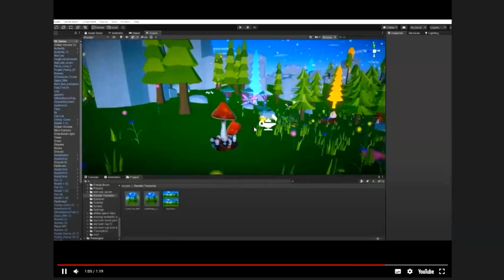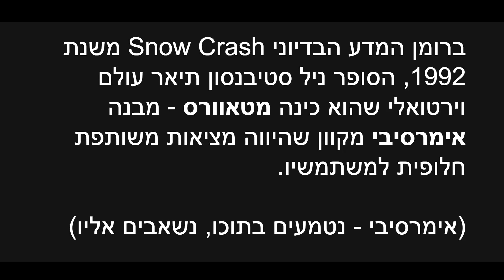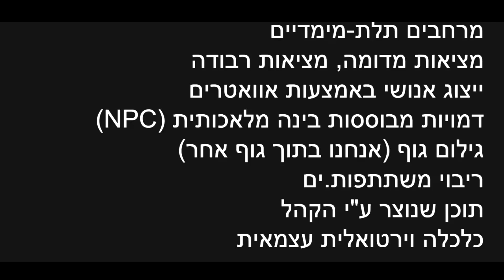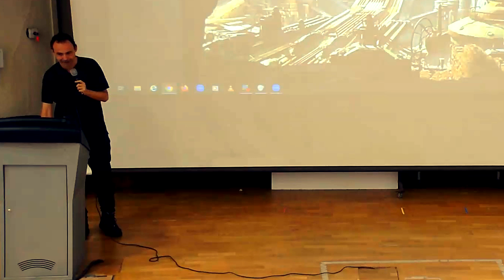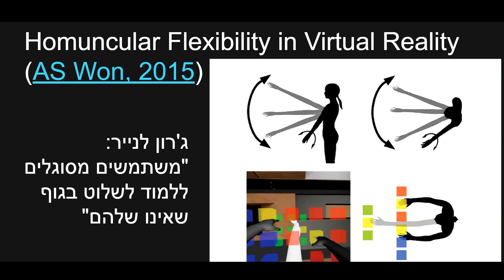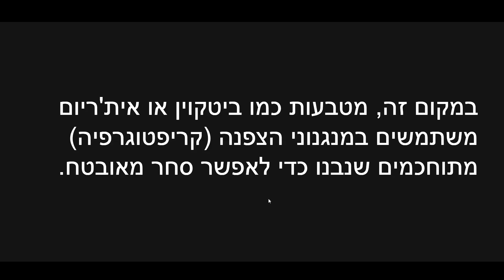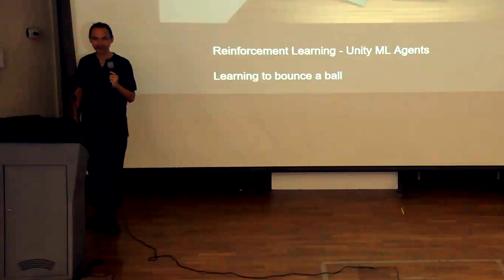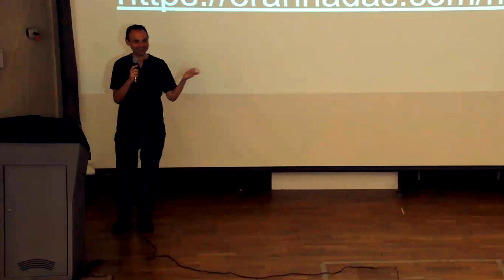Eran Hadas | The Metaverse living in a movie or computer game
הרצאתו של ערן הדס: מטאוורס - חיים בסרט או במשחק מחשב?
3 במאי 2023
מתוך סדרת הרצאות הדקאן : קולנוע ואמנויות אחרות
מרכז: ד"ר שמוליק דובדבני

03:14 - על מסלול מדיה דיגיטלית בביה"ס לקולנוע וטלוויזיה
06:02 - שתי יצירות של ערן הדס: הראשונה - האם רובוטית יכולה לעשות סרט דוקומנטרי?
08:45 - יצירה שנייה - איך אפשר ליצור שיר אורוויזיוני על ידי בינה מלאכותית?
11:57 - מה זה המטאוורס?
23:29 - תעשיית משחקי המחשב
27:10 - איזה מרחב יצירתי חדש המטאוורס פותח?
29:08 - מה זה VRChat?
35:12 - מה התפקיד של מנועי משחקים ומה הם מאפשרים?
39:55 - מה זה - virtual production?
43:12 - מיקסמו mixamo
47:37 - גילום גוף במציאות מדומה VR
53:20 - ריבוי משתתפות.ים
54:42 - תוכן שנוצר על ידי משתמשות.ים
56:33 - כלכלת המטאוורס
01:03:10 - מה זה NFT?
01:10:15 - בינה מלאכותית והמטאוורס
01:16:22 - איך סלטה קשורה ל- CharGPT (י01:18:04)?
01:25:35 - דייטינג פרויד במציאות מעורבת
01:23:47 - Q&A